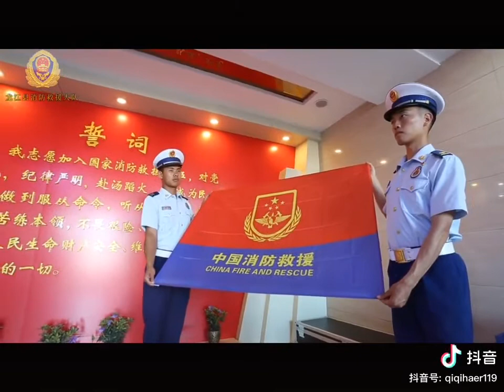青春該有的樣子 : 近距離拍攝消防員的身材令人吃𣎴消了